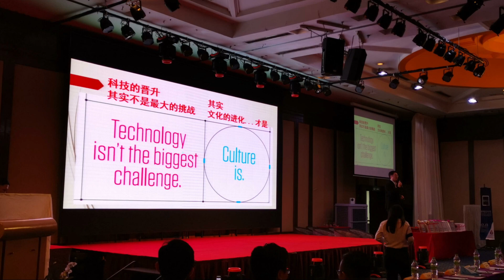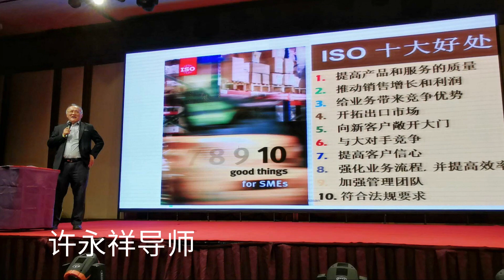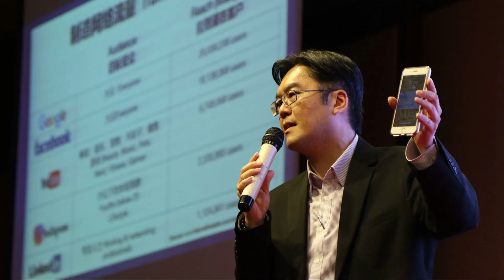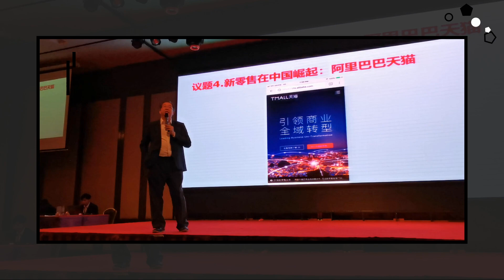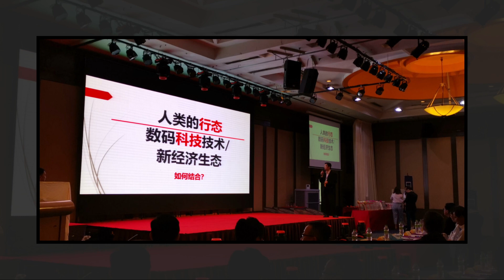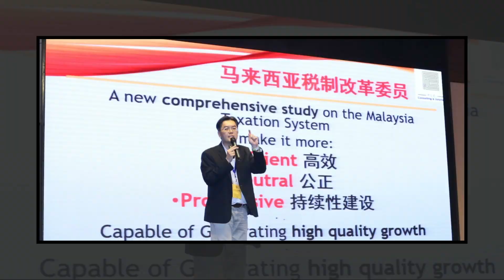DT1.0 数码转型论坛 | 2019